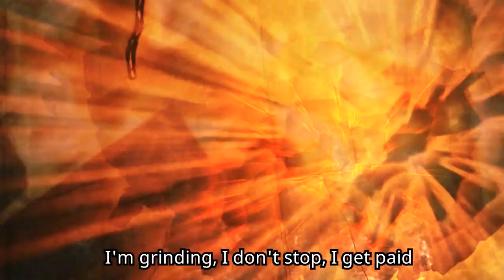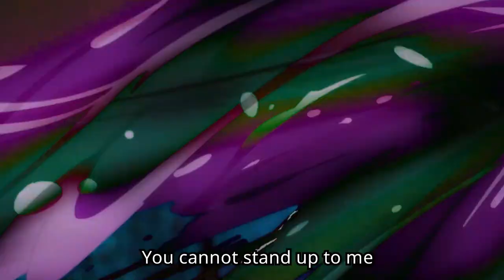Jujutsu Kaisen「AMV」- WACKY || Old Chingu & Tyler Parker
Watch this incredible AMV with clips from Jujutsu Kaisen immersed with a new song called WACKY.